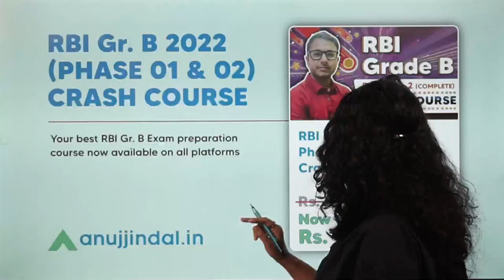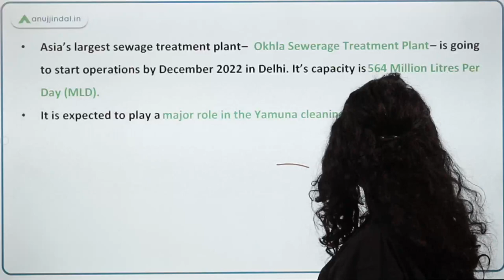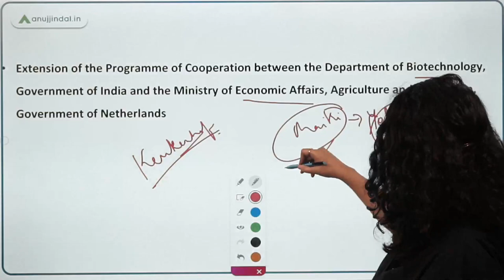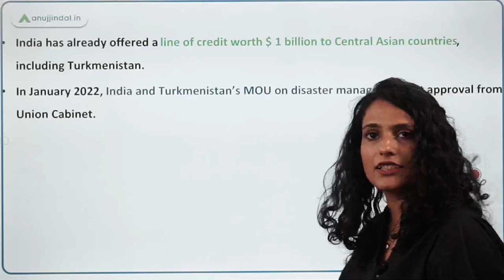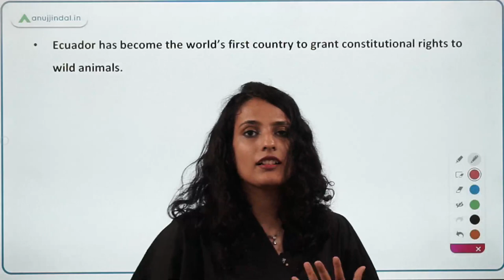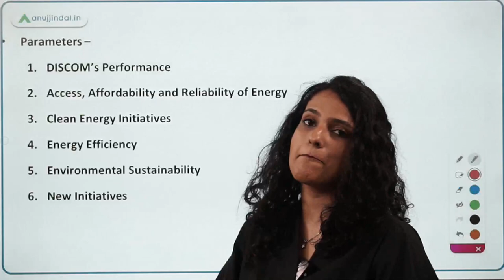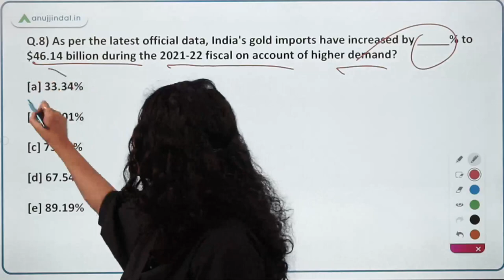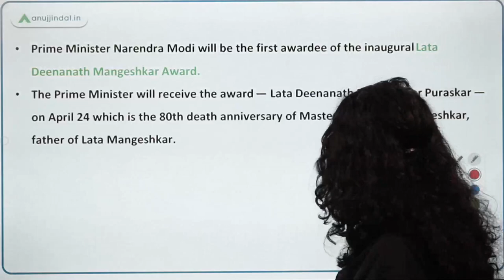RBI, SEBI & NABARD | Daily Current Affairs | 12th April - Arushi Mishra